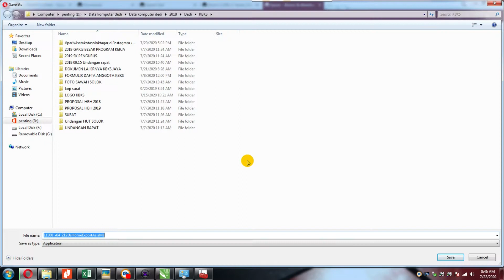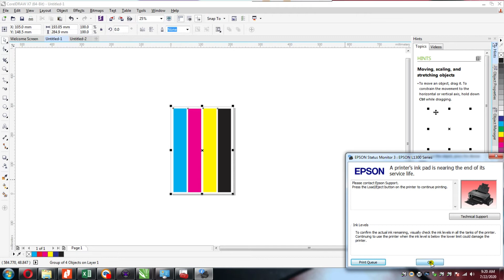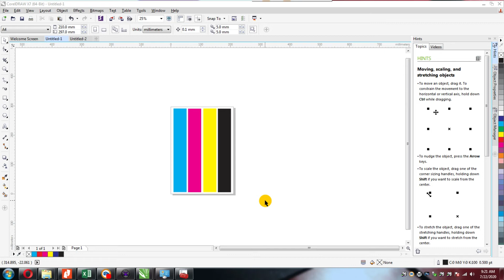HOW TO PROPERLY INSTALL PRINTER DRIVER | CARA MEMASANG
How to install properly a printer driver:

1. Find the driver of your specific printer model on internet. Make sure the driver is suitable with your operating system. Download it.

2. Run the installation file .exe.

3. Plug the USB cable that connect the printer to PC.

4. Follow the instructions until it tells you to plug the cable and turn on the printer.

5. Finished. Do some test.

Video editing software:
Movavi Video Editor 20.3.0